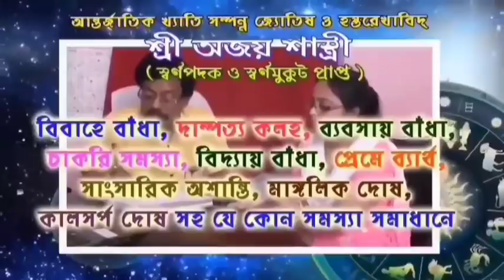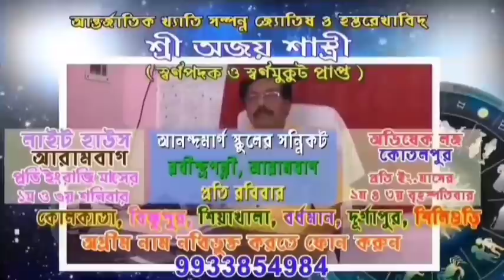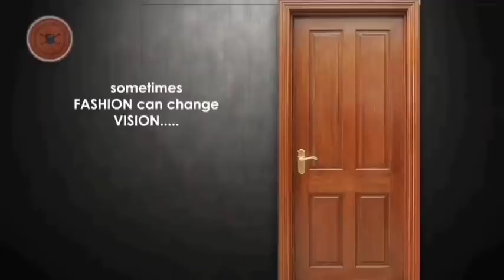আরামবাগের গৌরহাটিতে ভোট দিতে পারলেননা পঞ্চায়েত সদস্য।পুলিশ এল ঘটনাস্থলে।